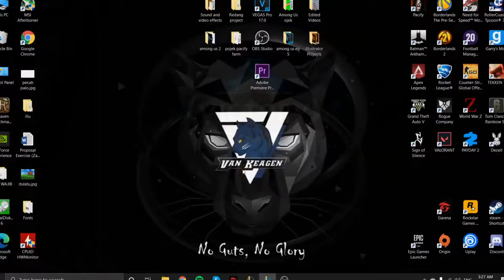Vake plays League of Legends! | Kennen POV | EP 1 | MY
We talk about the most random shit while we're playing.. so enjoy!

We post videos about gaming, vlogging and others
We hope y'all like it and enjoy watching our videos
TY SO MUCH!!!